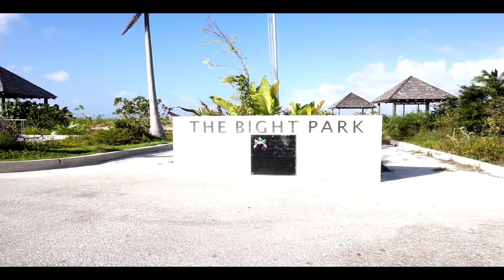Fake Love a Valentines movie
made in TCI
edited and shooting by Charlie's Photography